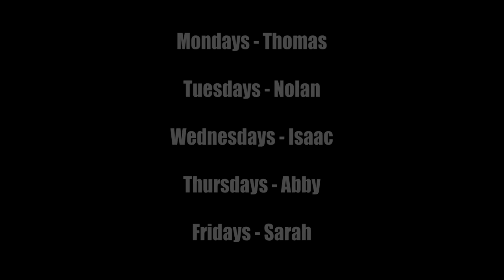Thomas - An Introduction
Thomas introduces our concept in his own style.

Tune in every weekday for new videos!

Schedule:
Mondays - Thomas
Tuesdays - Nolan
Wednesdays - Isaac
Thursdays - Abby
Fridays - Sarah